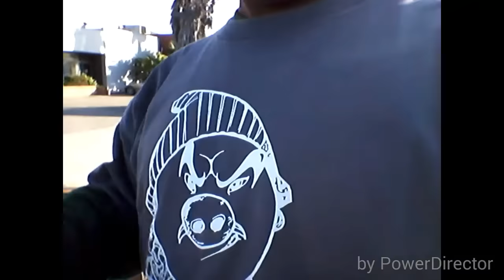Sunday funday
Hogg report